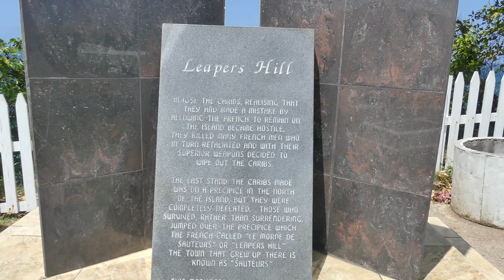Grenada| Trip to Sauteurs| Leapers hill & Boucherie Beach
My cousin  (Raizel) and I took a trip to Sauteurs, St.Patrick's.
Our journey went like this:
We went to Leapers hill (a historic site), walked through the town, ate lunch, met a friend who gave us a tour, and finally stopped at Boucherie beach.